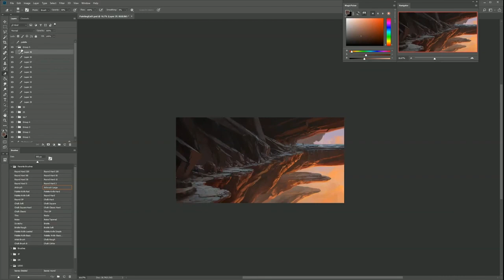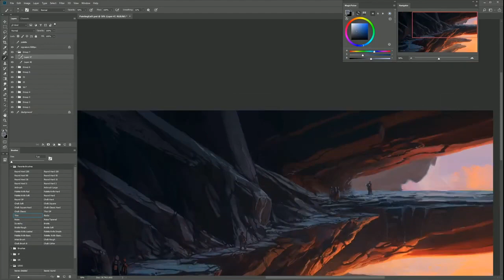The Making Mountain Pass by Andreas Rocha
The Art Of Andreas Rocha - Don't miss the second part of his LIVE Master Class, next Thursday 10AM CET